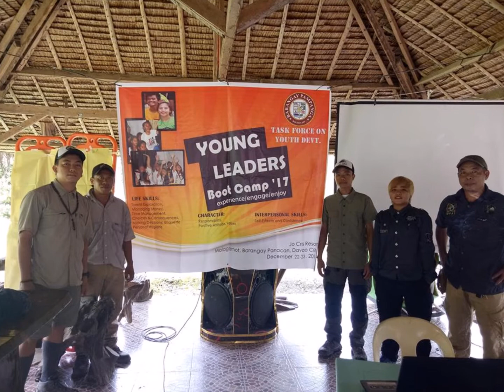Leadership/ Team building "Young Leaders Boot Camp"